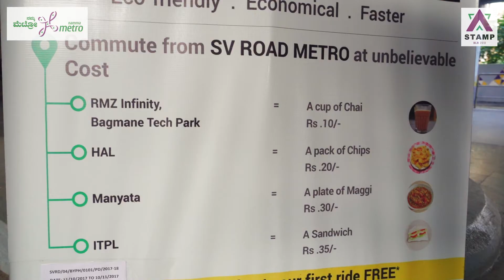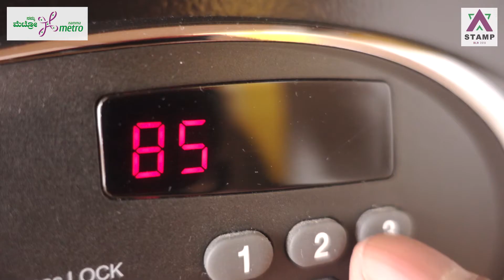Introduction to the STAMP Challenge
The Station Access and Mobility Program is a multi-city, multi-year initiative that works with metro agencies to enable multimodal integration of transportation modes in Indian cities. Watch our journey across Bengaluru, Hyderabad, and Kochi to build ground up, participative and collaborative solutions for improving mobility.